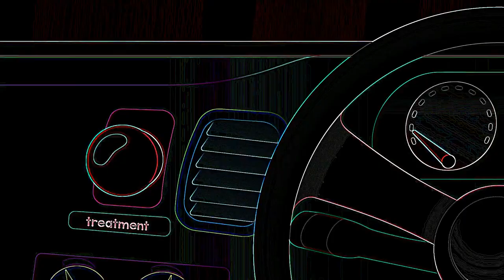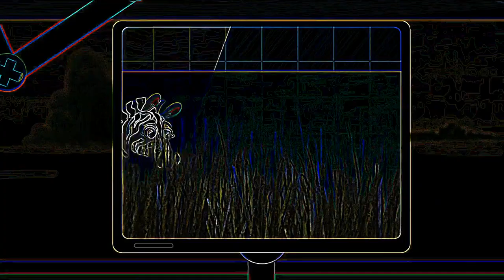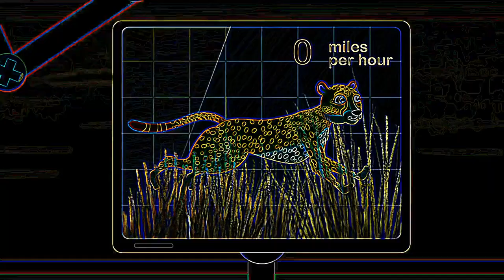Eye Care Cartoon "Asha The Cheetah | Dr Poppy on Safari | Animal Cartoons for Children"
- Eye Care Cartoon "Asha The Cheetah | Dr Poppy on Safari | Animal Cartoons for Children" transfromed using Eye Care Technologies to Black and Colors scheme . Watch the video and save your eyes. The light emission to the eyes in the video is reduced by 10.92 times compared to the original video.